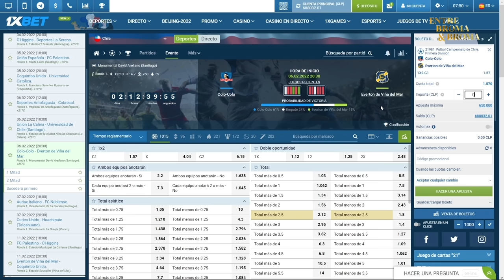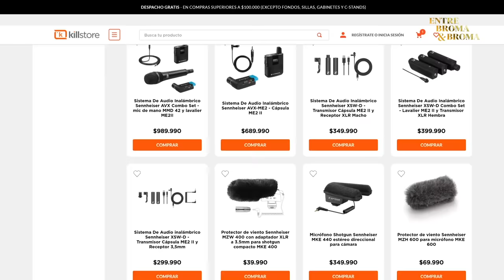Entre Broma y Broma | Lucho Miranda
en EntreBromaYBroma​​

En Killstore puedes encontrar descuentos exclusivos de entre 10% y 30% utilizando el código ELSENTIDODELHUMORKS en los productos del enlace: